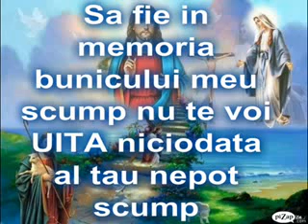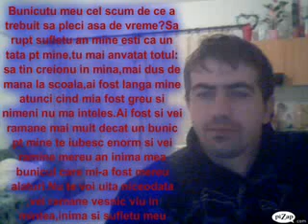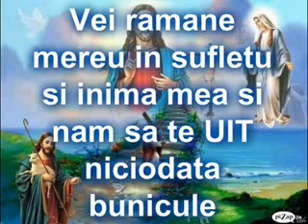in memoria bunicului meu de la nepotu lui scump.wmv.flv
nam sa te uit niciodata bunicule dumnezeu sa te odigneasca in pace...